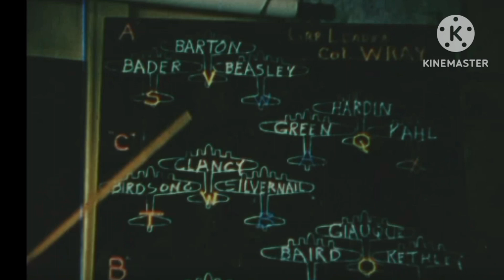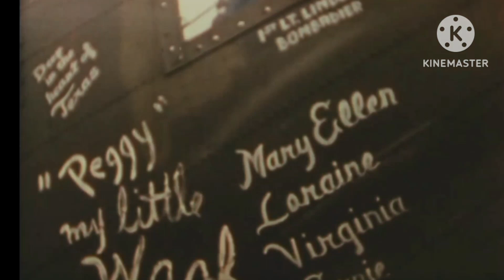The Patriot's Post 📯: The Memphis Belle *video footage*